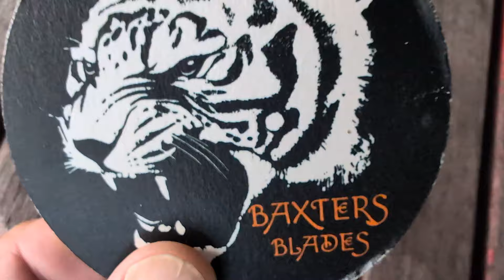Case Cutlery Natural Smooth Bone "Stars And Stripes" CS Series